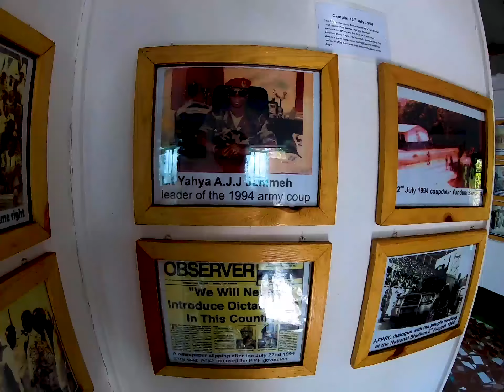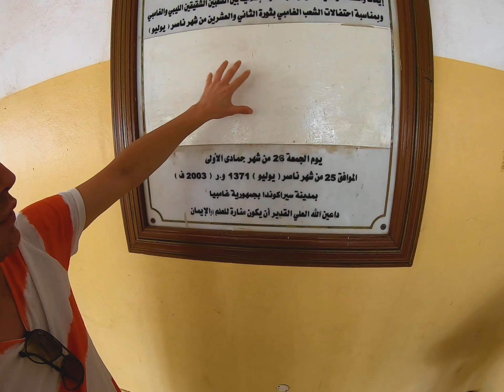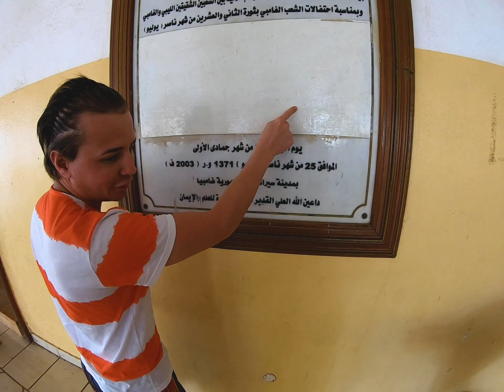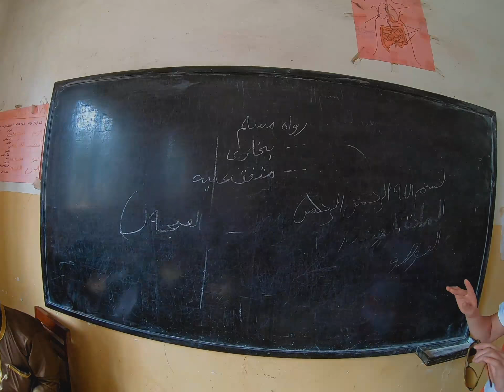غامبيا كما لم تراها من قبل - القارة السمراء